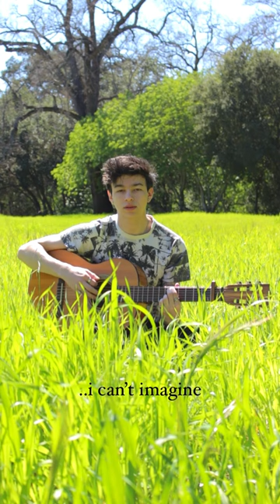"Colorado" by Backspace out now on all platforms :)